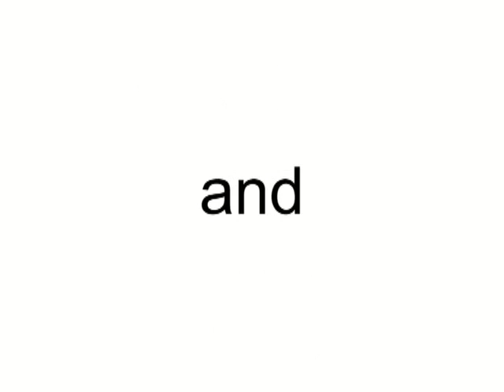Pella Corp. Israel Aircraft Industries IAI-1124 Westwind II N328PC (cn 328)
N328PC (cn 328)